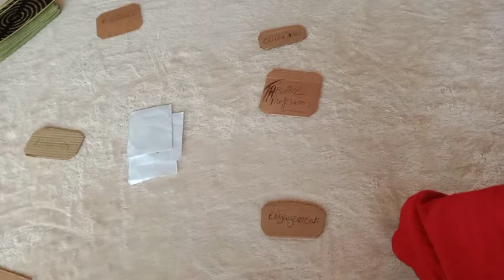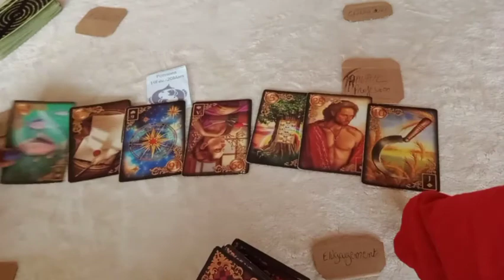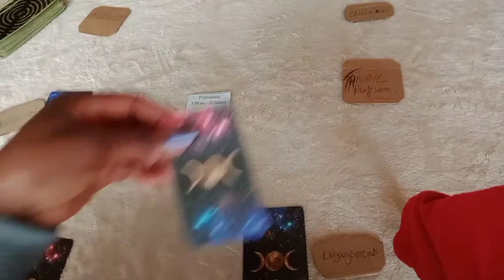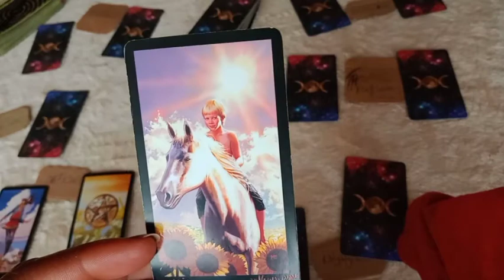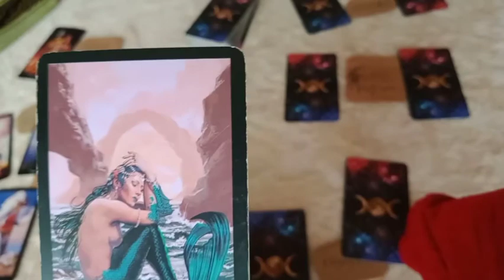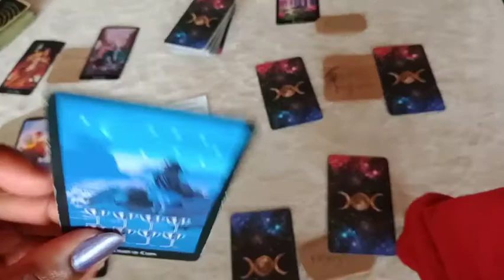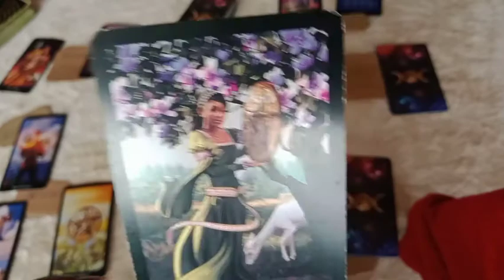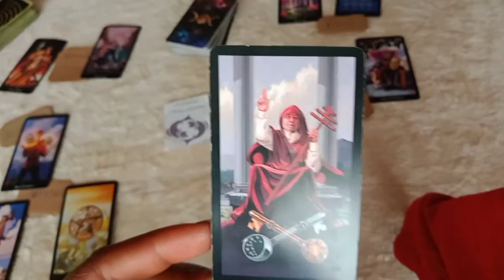🔮❣️Horoscope du signe Poissons septembre 2020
🔮Horoscope du mois de septembre,signe solaire ascendant, lunaire 2020 Guidance générale, 🕵️‍♀️,💞

     💐🧚‍♀️Bienvenue 💝💌

🐞💮🍀Gratitude 🐼🦚🦋